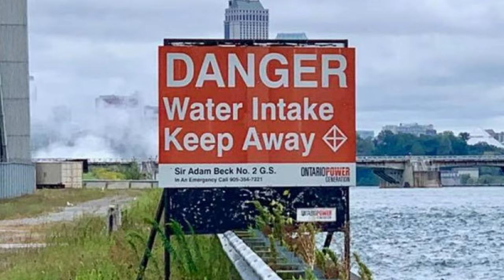A River with Reversed Currents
I am off on another ride, this one is more local again due to weather conditions this summer.
On this video I'll be riding the Sea Doo up the Niagara River to Buffalo after I launch from Chippawa in Niagara Falls.
I found out something new on this adventure, one of the rivers is reversable.
I also get up close to a large ship and ride under a historic one.
Then I made a mistake with Customs Border Patrol.
Join me once again as i go on another adventure with the Sea Doo

Wet Rot - Isaac Joel
1N5TMQMV5V4U5DSN

Head In The Clouds - LNDÖ
AL7BSCAVVZSHVTUR

Cimmeria - Lost Ghosts
S388MQEQ5ZV7UBBT

00:00 Intro
01:32 Leaving Chippawa
03:58 white caps in the river, reverse currents?
05:58 Niagara River
09:25 International railway bridge - strong current & Peace Bridge
12:02 Rough Lake Erie
15:12 massive ship in Buffalo
18:53 Under the ship "Columbia"
20:09 CBP mistake
24:53 Coming up (promo)